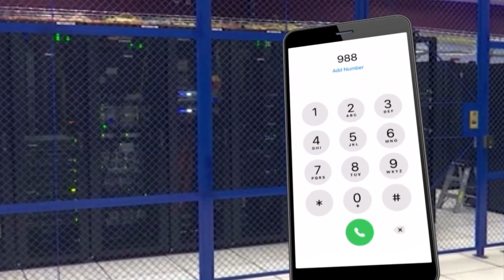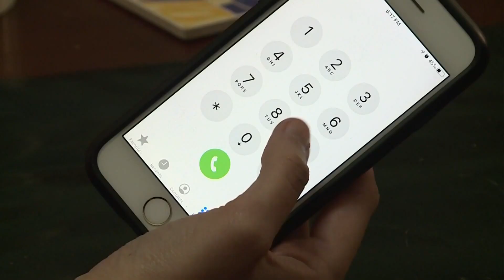Ohio calls centers ready to launch new 988 mental health hotline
While some Ohioans can connect to the Lifeline by dialing 988 now, this dialing code will be available to everyone across the United States starting on Saturday.